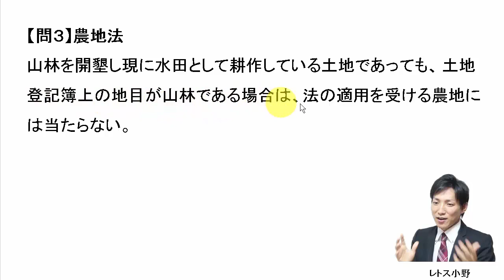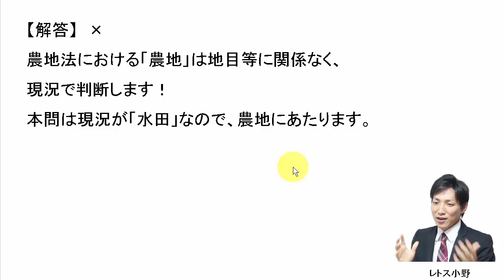【宅建過去問】12月12日の３問【レトス小野】宅建過去問解説